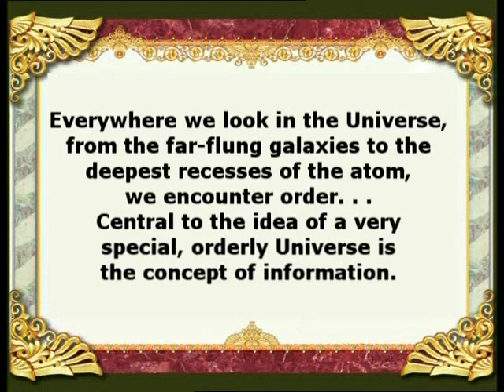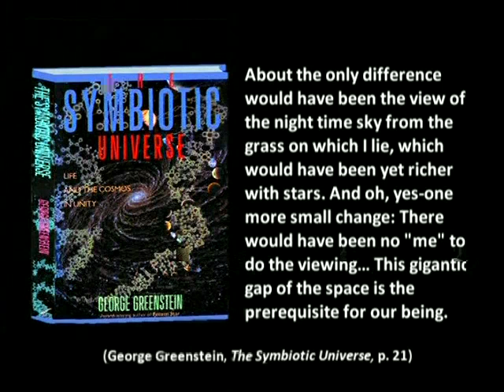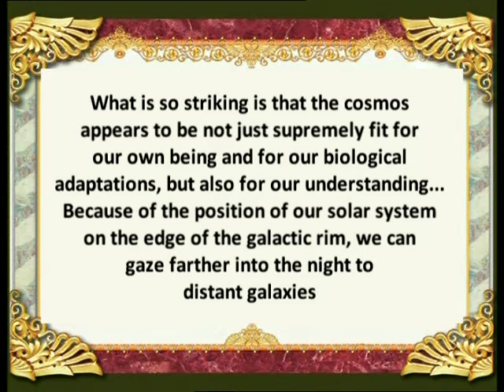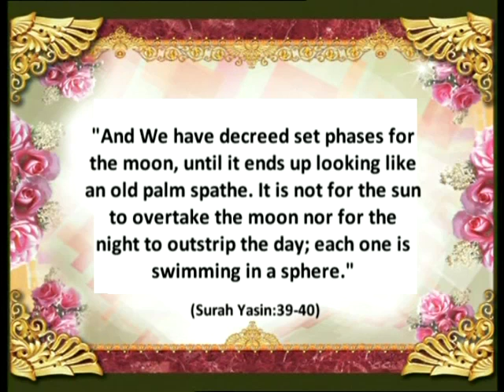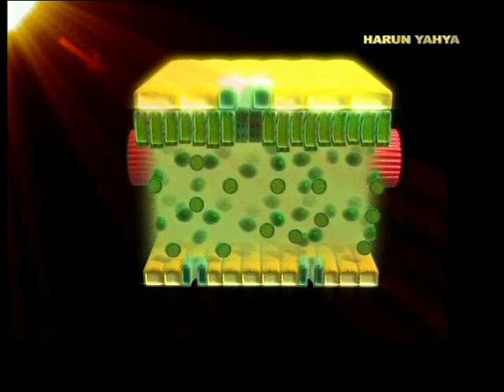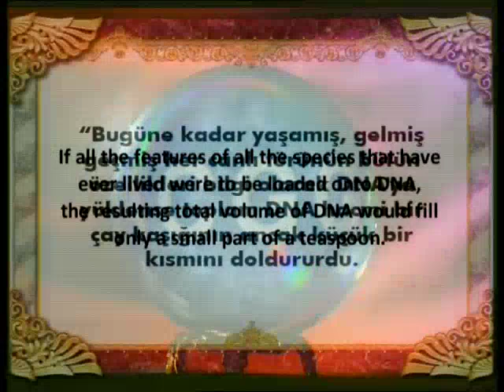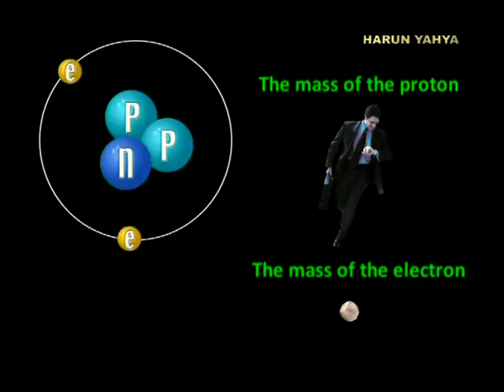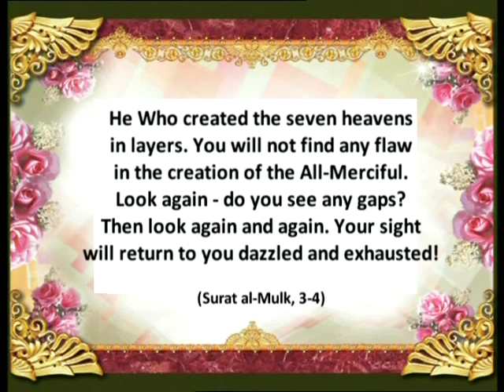A journey in the world of miracles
Have a look around you from where you are sitting. You will see that everything in the room has been “made.” All the countless details, such as the walls, the furnishings, the lamp, the chair you are sitting in, the glass on the table, the carpet… None of them came into being by itself, and neither did the universe that we live in.

Everything, every tiny detail, from the atomic, the smallest component of matter, to the galaxies containing billions of stars, from the Moon, the inseparable companion of the Earth, to the Solar System they inhabit, works together in a breathtaking harmony. Paul Davies, one of the best known contemporary astrobiologists, describes this harmony in the words:

Everywhere we look in the Universe, from the far-flung galaxies to the deepest recesses of the atom, we encounter order. . . Central to the idea of a very special, orderly Universe is the concept of information. A highly structured system, displaying a great deal of organised activity, needs a lot of information to describe it. Alternatively, we may say that it contains much information. (Paul Davies, "Chance or Choice: Is the Universe an Accident?", New Scientist, vol. 80, 1978, p. 506)

This reveals a very obvious truth. The universe was created and is regulated and preserved through a sublime knowledge and power. And that sublime knowledge and power are those of Almighty Allah.

In the Qur’an, Allah reveals that the Earth and sky will be preserved while they are under His might:

Allah keeps a firm hold on the heavens and Earth, preventing them from vanishing away. And if they vanished no one could then keep hold of them. Certainly He is Most Forbearing, Ever-Forgiving. (Surah Fatir: 41)In this documentary we will be going on a journey to the Milky Way, some 10 million light years from the Earth, and from there to deep inside the atom, and will witness the magnificent order with which the universe was created. This is the universe we inhabit with all its glory…

1023 meters, 10 million light years.

The starting point of our journey…

We are 10 million light years from the Milky Way…

Thought of in terms of the vastness of space in general, the Milky Way is a very “small” place. It occupies barely a dot within it. Because there are other galaxies in space, some 300 billion according to the recent estimates! The Milky Way, visible from so far away, contains the Solar System, the planets, and the Earth we live on.

You, your home, the city you live in and even the planet you inhabit, the Sun that heats the planet and millions of stars like it, are all inside this dot you are looking at…

He is “the Originator of the heavens and earth. When He decides on something, He just says to it, ‘Be!’ and it is.” (Surat al-Baqara, 117)1022 meters, 1 million light years.

We are 1 million light years from the Milky May that contains 250 billion stars like our Sun. There are billions of systems linked to the stars in this galaxy that resembles a swirl of white smoke. Yet we are so far away that the whole body looks like a simple, white cloud.

1021 meters, 100,000 light years.

If you look at the sky on a clear, cloudless night, you will see a belt of stars extending from one edge to the other. This mass of stars, which extends into deepest vastness of the sky and that revolves around its own axis at an amazing speed, is known as the Milky Way. Astrophysicists calculating this speed were unable to conceal their astonishment. Our galaxy, which completes a full circuit of its orbit every 250 million years, moves through the universe at an extraordinary speed.

This figure is one of the proofs of the infinite might of our Lord, Who causes giant galaxies to move at speeds the human mind finds it hard to conceive.

10+20 meters, 10,000 light years.

The galaxies are one of the proofs of the ordered...